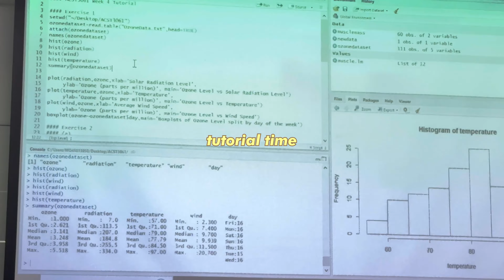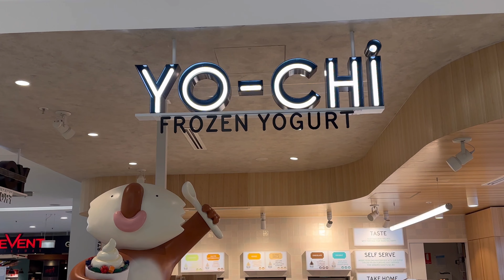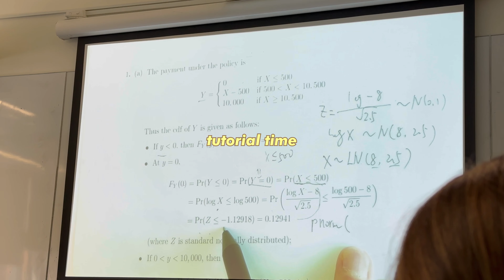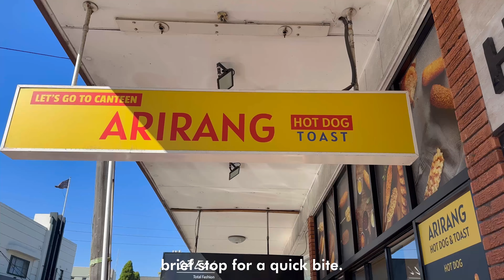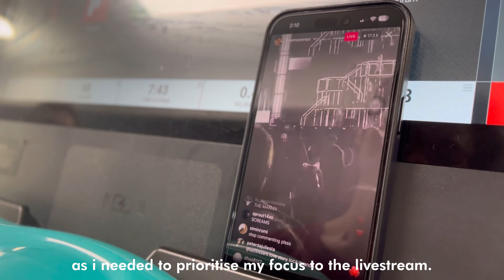going to ikea for the first time (watching eras tour livestream😭)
This week, my housemates and I went to IKEA to look at some wardrobes as I have finally, officially moved in with them. Long story short, I was not able to find any rooms and my then temporary roommate agreed to let me stay permanently. I did not end up getting anything since there was not a perfect fit, but going to IKEA as a first timer was a fun trip. I guess having good companions around contributed as well. More on my “moving in” journey in the next vlogs. Anyway, the most life-changing, tear-jerking event that happened this week was the Eras tour by the one and only Taylor Swift. As you all must have known, I am a HUGE self-proclaimed swiftie. I do not wish to be dramatic, but I would literally do anything to be able to see her in real life. Let’s all cross our fingers and toes that she will come to Australia! Until then, I hope y’all had an amazing week :)